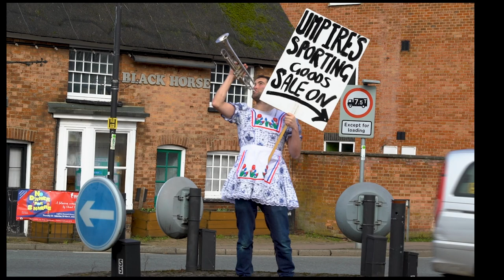The Wager - 48 hour film challenge - Leighton Buzzard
@redfish4421 Created by Rory Wolstenholme, Dan Burgess, Tony Gee and edited by Kata Szaniszlo. Leighton Buzzard 2023. Thank you for the Bald Buzz pub.